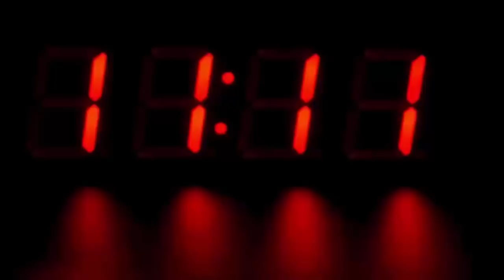तीन साल के मासूम बच्चे के साथ पड़ोसी महिला ने कर दी ऐसी हरकत, देखके होश उड़ जायेंगे आपके भी...